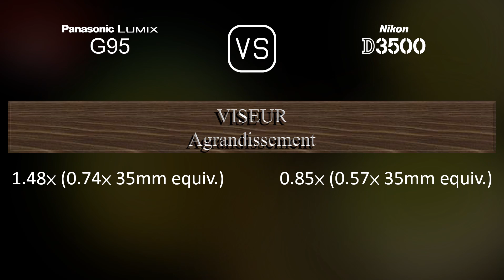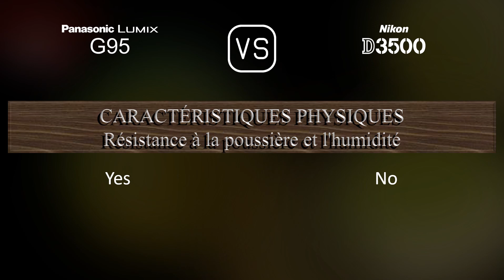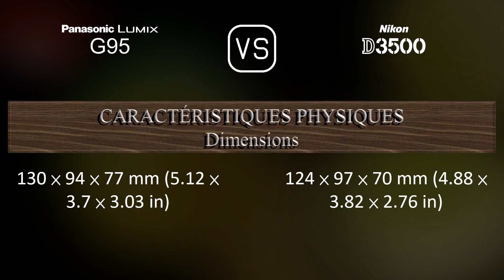Panasonic Lumix G95 vs. Nikon D3500: Une Comparaison de Caractéristiques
Cette vidéo fournit un aperçu des fonctionnalités du Panasonic Lumix G95 et du Nikon D3500 dans une comparaison de caractéristiques (comparison of specifications).

00:25 LANCEMENT
00:33 BOÎTIER
00:40 CAPTEUR D'IMAGE
01:01 IMAGE
01:16 OPTIQUE ET MISE AU POINT
01:41 ÉCRAN
01:58 VISEUR
02:13 FONCTIONNALITÉS PHOTOGRAPHIQUES
03:06 FONCTIONNALITÉS VIDÉOGRAPHIQUES
03:20 STOCKAGE
03:24 CONNECTIVITÉ
03:49 CARACTÉRISTIQUES PHYSIQUES
04:07 AUTRES CARACTÉRISTIQUES